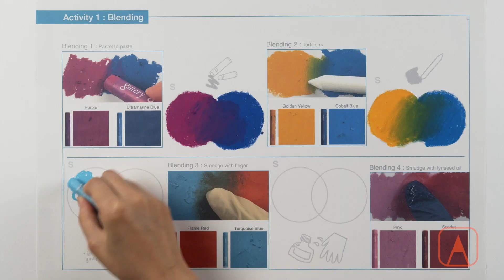Ashcan Art's Oil Pastel Course- what you'll learn!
We put this video together so you can see all the things you'll learn in Ashcan Art's Oil Pastel Course

You can take classes in Manhattan, Queens, Long Island or online - register now